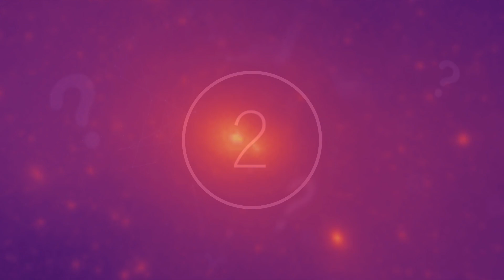Physicists At CERN Just Announced The Large Hadron Collider Made An Incredible Discovery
Physicists at CERN just announced the Large Hadron Collider made an incredible discovery. Today, we take a look at what physicists at CERN just announced the Large Hadron Collider discovered.

If the complex inner-workings of the Universe seem like they are just too good to be true, you might need to think again. Recently, scientists conducting research through CERN in Switzerland have confirmed that, theoretically, the Universe should not exist at all and should have annihilated itself pretty much as soon as it began. Although we have long recognised and understood how incredible it is that, out of all the Earth-like planets in the Universe, ours was able to be placed under just the right conditions to develop the miracle of life.